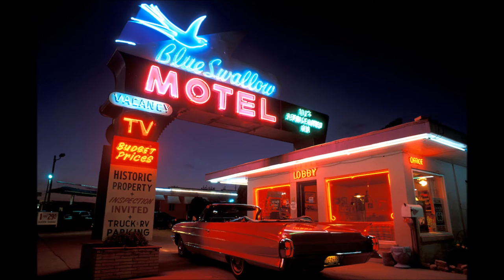Martin Javůrek- Hotel Slunce